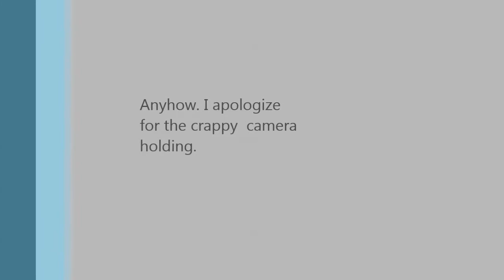camping vlogs vuv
hey. i went camping. got sun burnt. attacked by a raccoon. made a bet that we couldnt follow thru with. yay.